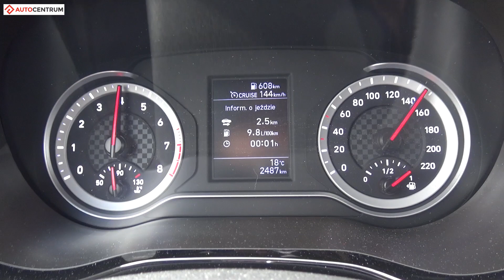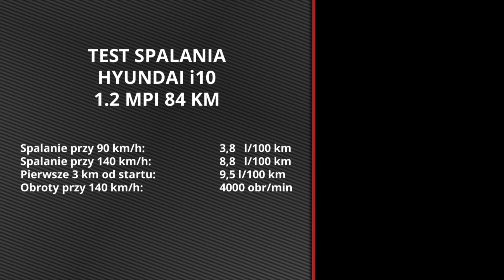Hyundai i10 1.2 MPI 84 KM (MT) - pomiar zużycia paliwa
Nasz pomiar zużycia paliwa w modelu Hyundai i10 z silnikiem 1.2 MPI o mocy 84 koni mechanicznych i z manualną skrzynią biegów.